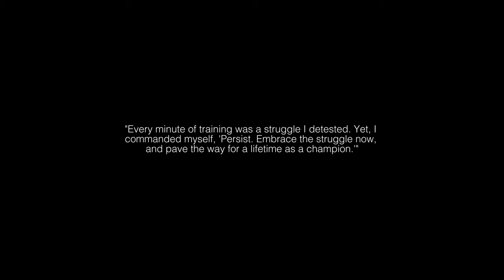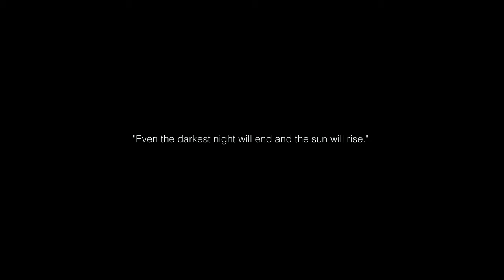KOEN MAZOUDIER - AUSTRALIAN PRO BOXER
Whether you're a seasoned boxing enthusiast or new to the sport, this video is a front-row seat to the adrenaline, dedication, and triumph that define boxing.

In this video, we'll cover:
The Fight for Glory: Embark on a journey through the highs and lows of boxing history, witnessing iconic bouts and legendary rivalries that have left an indelible mark on the sport.